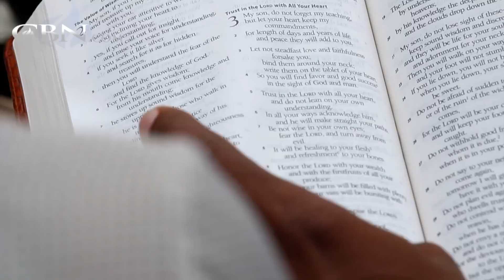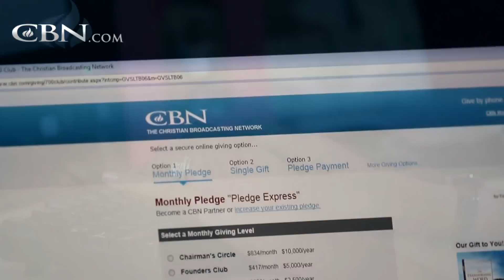When Your Expenses Exceed Your Income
When Joe and Stacy had their first child, Stacy stayed home, so finances got tighter. But there was one expense they wouldn’t give up that paid dividends. Find out what it was.